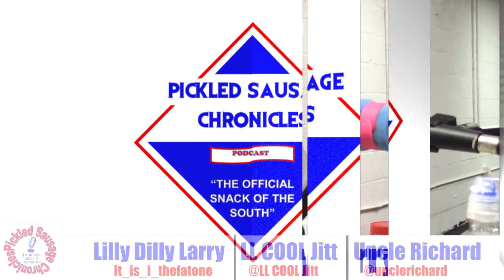Pickled Sausage Chronicles #32